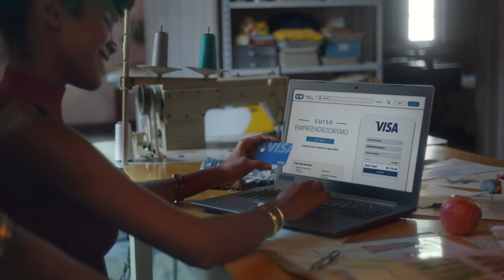Pra quem visa estudar e crescer na carreira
O Vai de Visa é um programa de benefícios cheio de vantagens, tem até descontos em cursos.